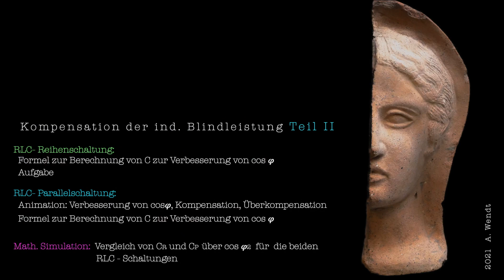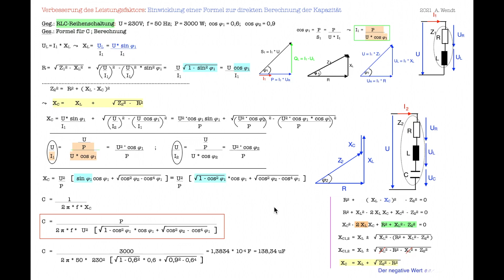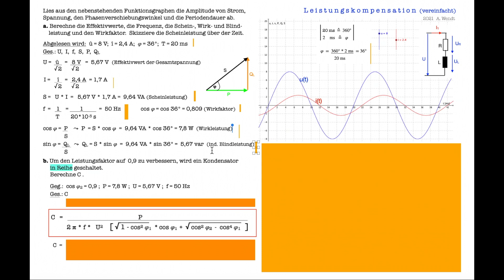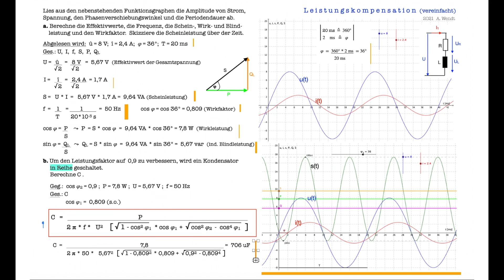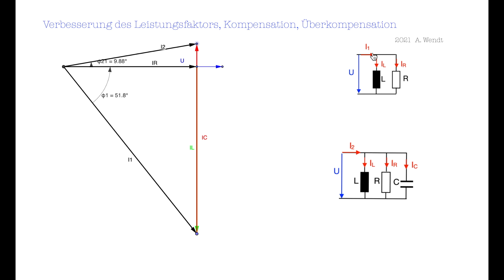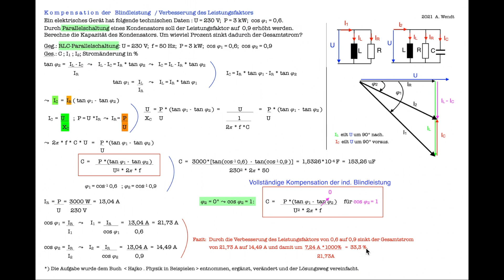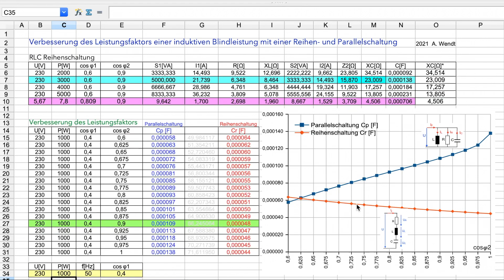Kompensation Teil II (vereinfacht)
Da der 2. Teil zur Kompensation einer induktiven Blindleistung math. Kenntnisse (Phythagors, Winkelfunktionen, Lösungen quadratischer Gleichungen und Algebra) vorraussetzt, sind die Formelentwicklungen nur für interessierte Auszubildende und Studenten geeignet.
Sieht man von den Formelentwicklungen ab, können die hergeleiteten Formeln für die Berechnung der erforderlichen Kapazität zur Verbesserung des Leistungsfaktors allgemein von Nutzen sein.
Darüber hinaus sind der Vergleich von Reihen- und Parallelschaltung am Ende des Videos und die Zeigerdiagramme interessant.